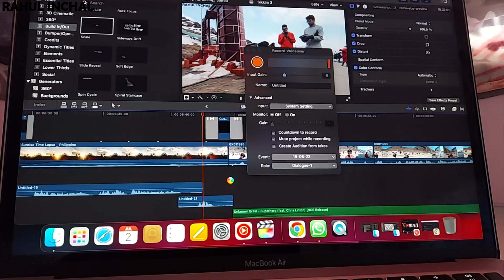MacBook's are the best ? Review || MAcbook Air M1 || Rahul Inchal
Hi Guys, Its been 2 months that I have been using macbook and the experience is amazing. The aura MacBook has created over the decade has surely worked for most of us. Yes this aura comes with a cost but lets understand the fact that macbooms are a beautiful machines and lets not take it for granted.
Yes i have faces some problems using macbook but those are i think managable.